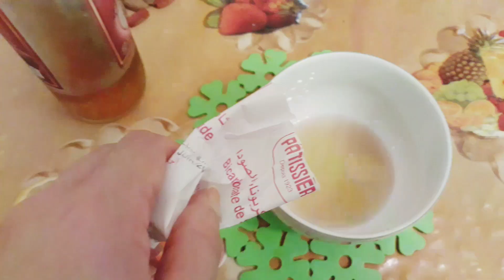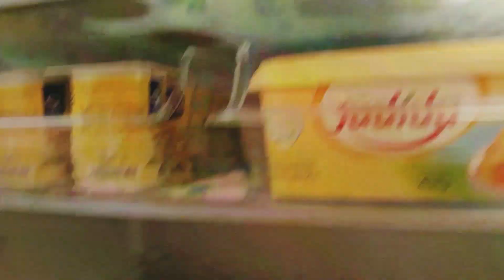تنظيف وتنظيم الثلاجة بطريقة سهلة وعملية ووصفة رائعة لتعقيم نتيجة ممتازة👌❤